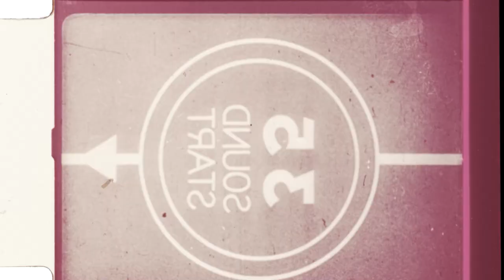227. Aprende expresiones coloquiales con "La casa de papel" | Español con series | Coloquialismos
Conozcamos unas cuantas expresiones y coloquialismos de la mano de la serie "La casa de papel". Una forma divertida de aprender español y conocer la cultura de mi país. Como amante de la industria del espectáculo y la cultura que soy, me encanta hacer estos tipos de lecciones, así que, gracias por haber elegido esta opción para esta semana. Vamos a aprender español y a pasarlo bien, como tiene que ser.

Estas son las expresiones y coloquialismos que vamos a ver:

-Irse de la lengua 1:20
-Tirar del hilo 2:00
-Tírale 3:14
-Al tajo (con etimología) 4:04
-Pillar al vuelo 7:25
-Revolcón 8:32
-Buenorro 10:02
-Me la trae al pairo 10:50
-Ir de farol 11:47
-No tener estómago 12:53